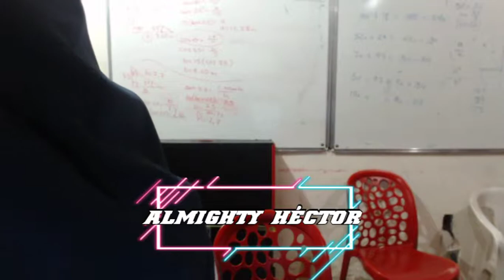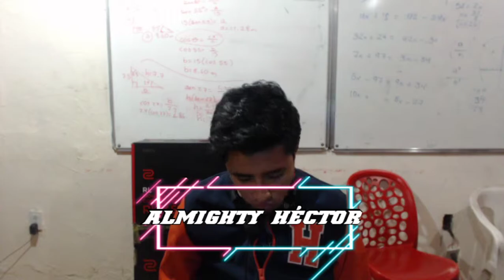LCA Weekly 112 | Singles | Héctor (Palutena) vs. SC Potter (Pokémon Trainer)